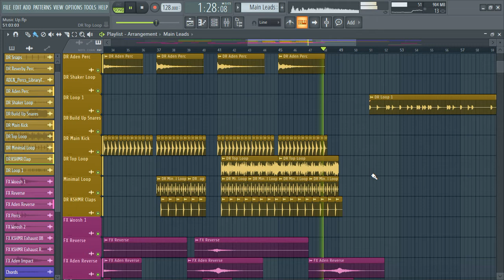Music Up (DROP section) SNEAK PEAK